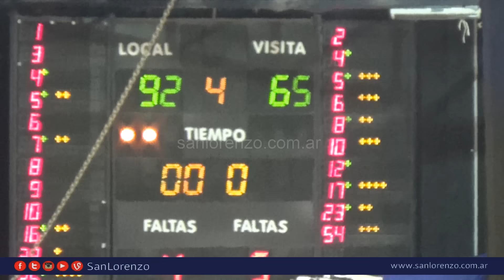Liga Nacional - 2015/2016 - San Lorenzo 92 - Argentino 65